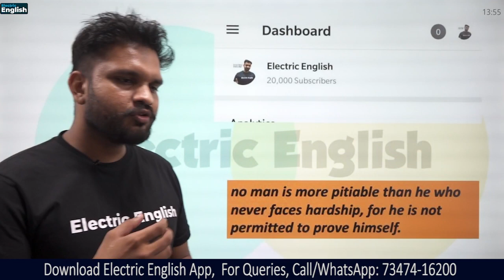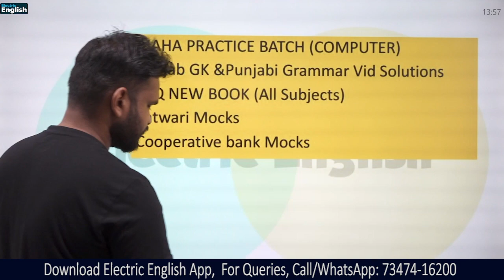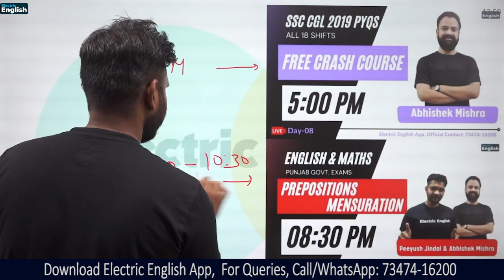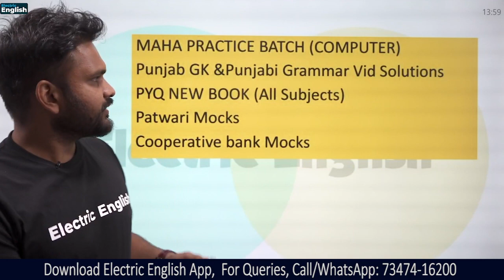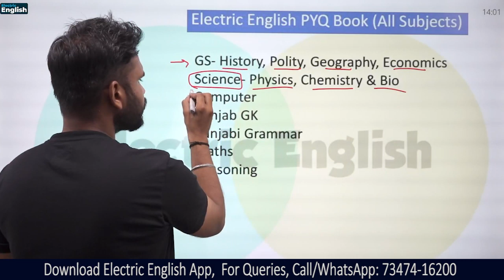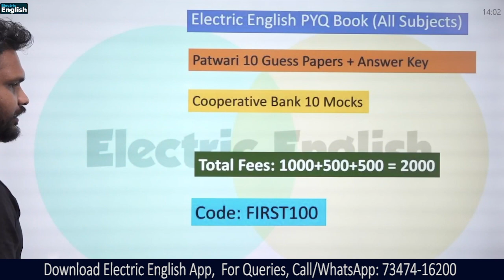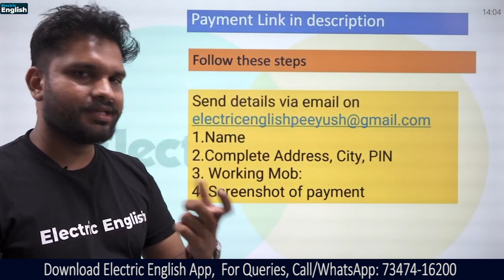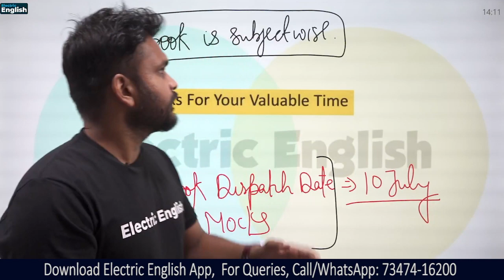Computer MAHA Practice Batch Free | PYQ Book All Subjects || Patwari & Cooperative Bank Test Series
Watch till the end of 100 % clarity on Book & mocks

✅Introducing PYQ 3.0 All Subjects Book✅
✔️ਪਜਾਬ Upcoming 25,000 JOBS ਕੰਪਲੀਟ ਪੈਕੇਜ✔️

✅Other Best Buy On Electric English App✅
🔴Umbrella Batch 2.0 For All Clerical Level Exams 2022
🔴PPSC 360 Comprehensive Batch For All PPSC Exams 2022

00:00 20K Subscribers
01:46 Maha Practice Batch Free
03:55 Punjab Gk & Grammar
04:46 PYQ  New  Book (All Subjects)
06:41 Patwari & Cooperative Mocks
07:30 Total Package  Fees
10:22 Book Dispatch Date